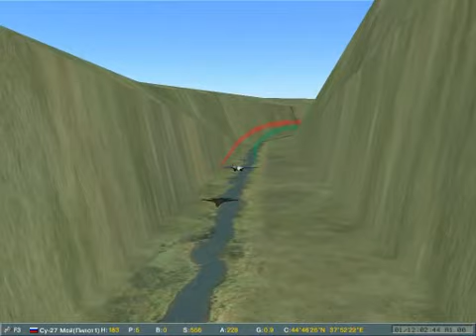Su27 though canyon (in LockOn simulator)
Lock On: Flaming Cliffs

faskunji